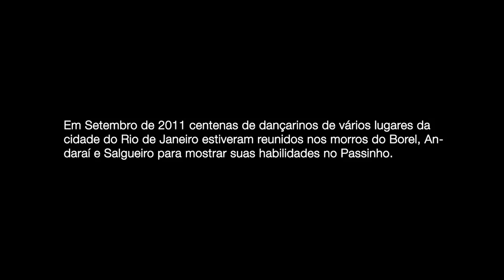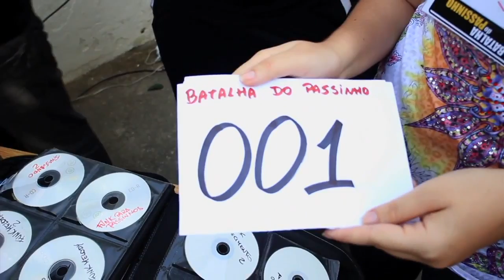A BATALHA DO PASSINHO - TEASER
Direção e Roteiro: Emílio Domingos
Edição: Yan Motta
Fotografia: Daniel Neves e Emílio Domingos
Som: Julio Lobato

Filmado durante a Batalha do Passinho.
Setembro 2011.

Produzido por
Osmose Filmes
Maria Gorda Filmes
Boca do Trombone

Apoio
Batalha do Passinho